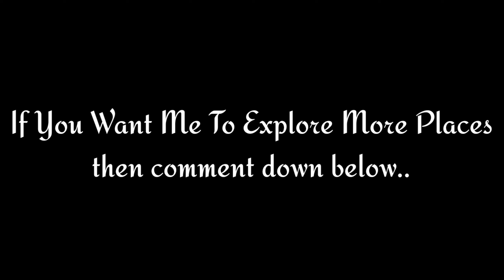Erangle vs Erangle 2.0 New Things Comparing Both Maps | Pubg Mobile | Wolf Plays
Hello Everyone😊😊

Device-pocof1

Support By
Google Pay, Phone pe and Paytm on 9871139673
Upi id- arvishsuresh@paytm